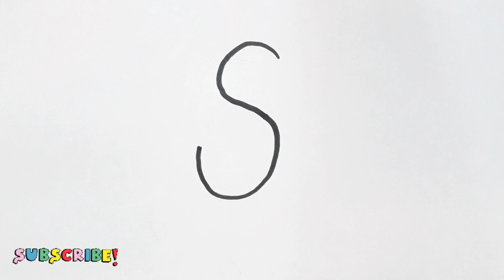How to draw a Duck from letter S| Drawing for kids |duckling@kidschart5240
How to draw a Duck from letter S| Drawing for kids

Learn how to draw a Duck
 step by step for kids
Bachon k lia  Duck draw krain.
Duck drawing tutorial for beginners.

About Video
In this video we will learn how to draw a Duck

how to draw a duck
learn how to draw a duck from the letter s
duck
how to draw duck from letter s
how to draw a duckling
drawing easy
Step by step drawing
Colouring
Drawing video
Draw cute things
Kids art
Kids chart